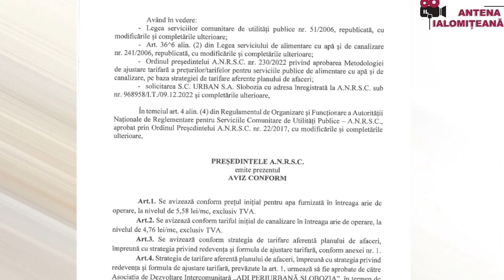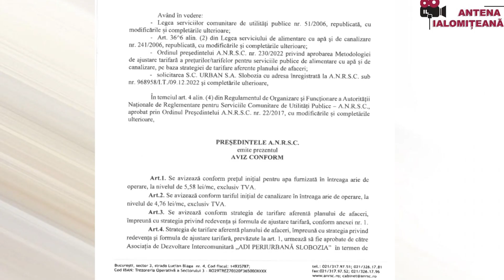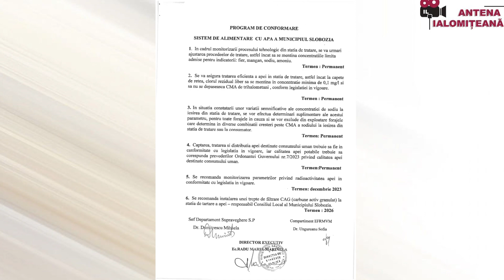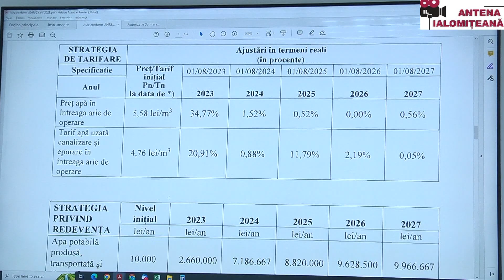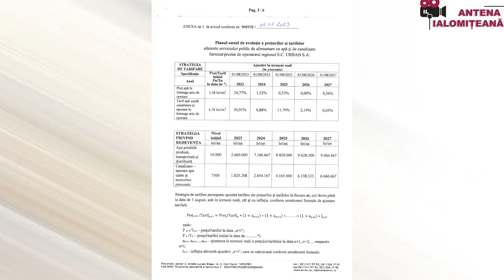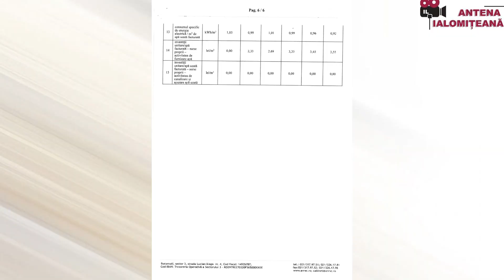Cum justifică URBAN SA Slobozia majorarea prețului la apă și canalizare?